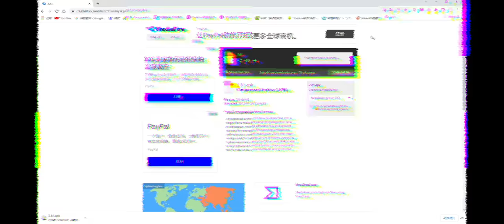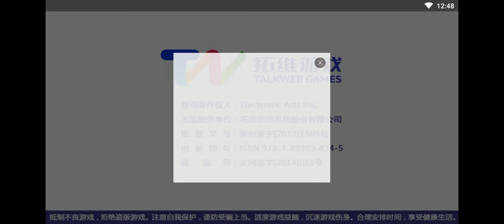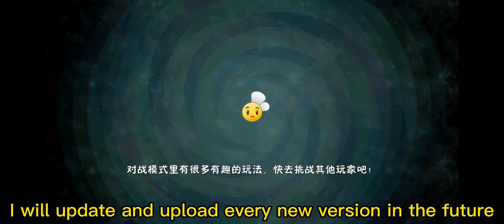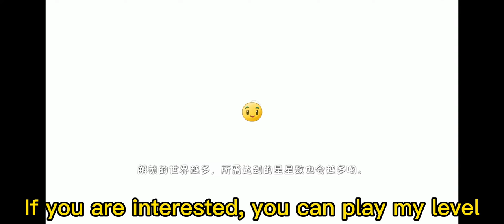2.8.0 had a big problem,？popcap released the Chinese version 2.8.1 overnight